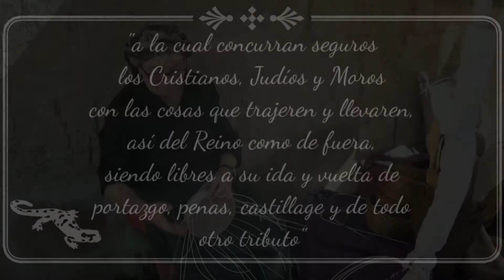¿Sabías qué? La Ascensión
🐷El origen de las ferias en Oviedo se remonta al siglo XIV con la concesión en 1302,  por parte de Fernando IV, de una feria franca una vez al año a “la cual concurran seguros los Cristianos, Judíos y Moros con las cosas que trajeren y llevaren, así del Reino como de fuera, siendo libres á su ida y vuelta de portazgo, penas, castillage y de todo otro tributo”

🧀Durante muchos siglos convivieron dos ferias, por la Ascensión y la de Todos los Santos, a finales de octubre.

🐄Poco a poco La Ascensión fue ganando importancia y en 1888, el Ayuntamiento aprueba un Reglamento para las exposiciones de ganado vacuno, caballar y cerda, “con el objeto de mejorar y multiplicar estas especies domésticas en el concejo”.

🐎Esta exposición, con premios a los mejores ejemplares, se celebra habitualmente el día de la Ascensión, fecha que ha dado lugar al conocido dicho popular “Por la Ascensión, cerezas en Oviedo y trigo en León”.

🍒Desde hace años la menestra de temporada, la carne gobernada y la tarta de queso con cerezas constituyen el menú típico de esta fiesta, el homenaje de Oviedo a sus gentes del campo